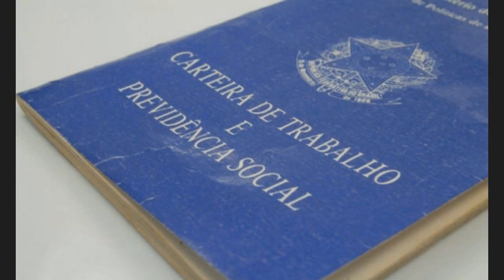GREVE DO INSS JÁ DURA 4 MESES.